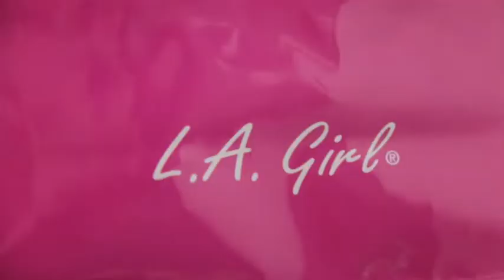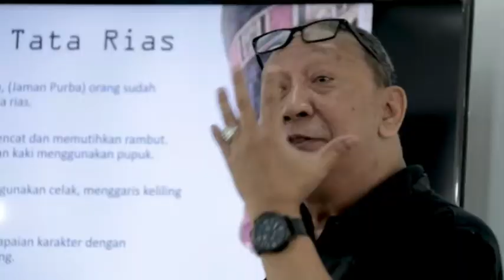Artistic Makeup Workshop: Special Effect Introduction Class with Mr. SUBARKAH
Artistic Makeup Workshop
Special Effect Introduction Class

Thank you for your participation in the Artistic Makeup Workshop: Special Effect Introduction Class.

This event was supported by:
✓ LA Girl Indonesia

Special Thanks to:
Mr. SUBARKAH
LaSalle College Jakarta Lecturer and Professional Makeup Artist